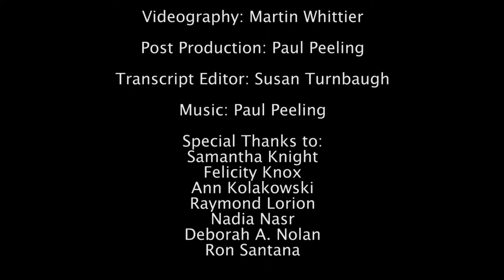Katherine Broadwater / TEOHP Interview, December 5, 2013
Katherine Arwady Broadwater graduated from Capital University in 1975 with a bachelor's degree in Art Education.

Dr. Broadwater taught in the Baltimore County Public Schools for many years. She came to Towson University as a member of the Art Department in 1996 where she serves as director of Art Education.